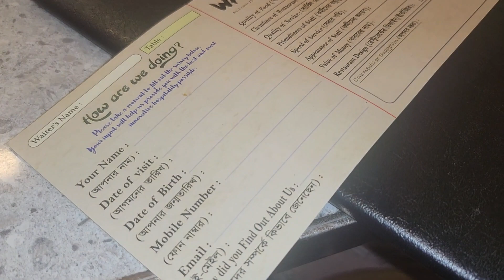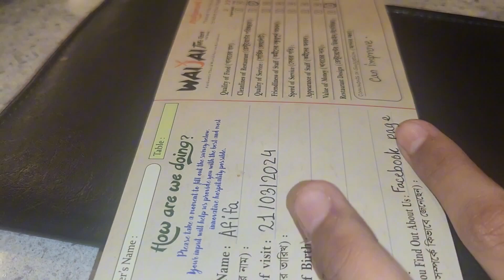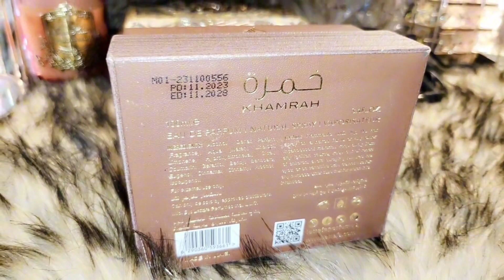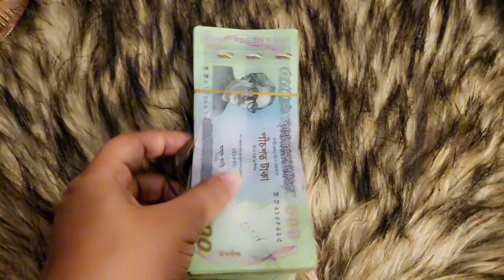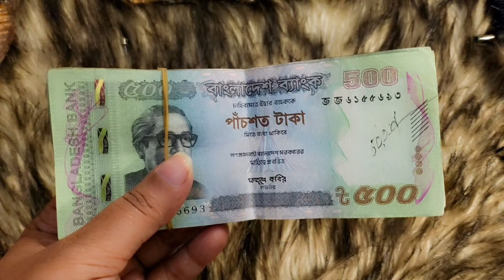দুইটা সারপ্রাইজ একসাথে পেয়েছি/আলহামদুলিল্লাহ আল্লাহর কাছে শুকরিয়া আদায় করে শেষ করতে পারবো না#2024